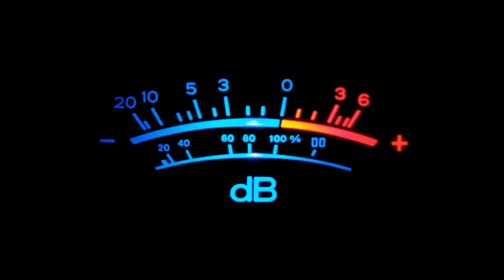E-Bomber - Forced To Dance (Extended Mix)